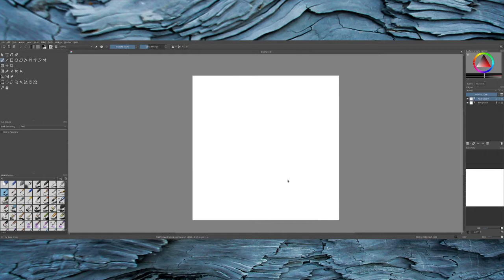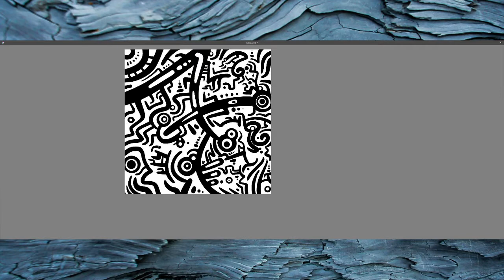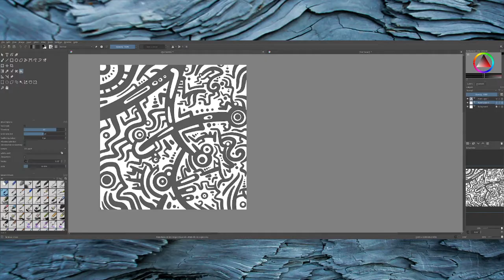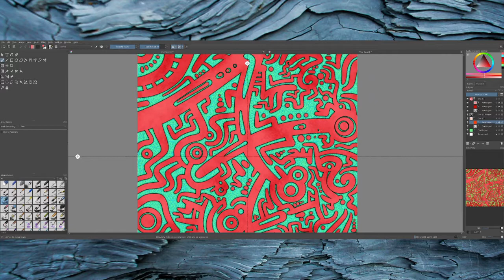Speed Paint - 3+ mins - Relax to Ukulele and dazzling paint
⚡️Abstract speed paint! ⚡️